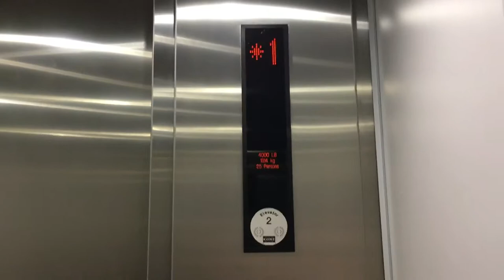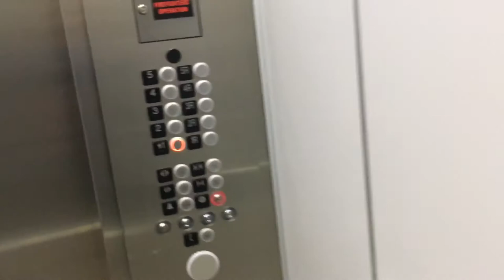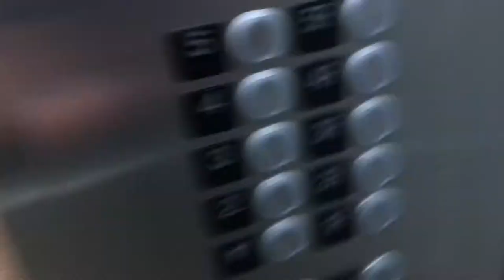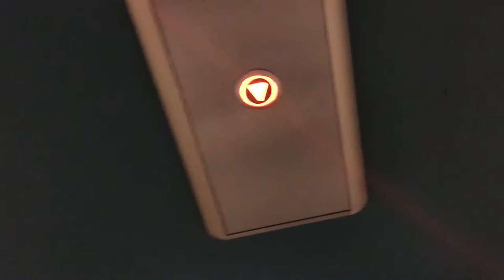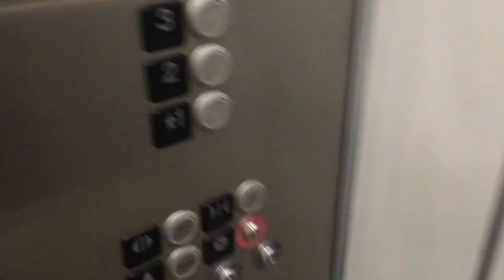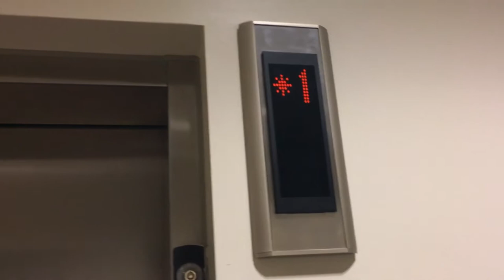ALMOST BUSTED on the Kone EcoDisc (MRL) Elevators (North) - Cummins COM Building - Columbus, IN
Nick was literally going crazy, turning on the automatic lights on the top floor. We still didn’t get busted even though I thought we would!